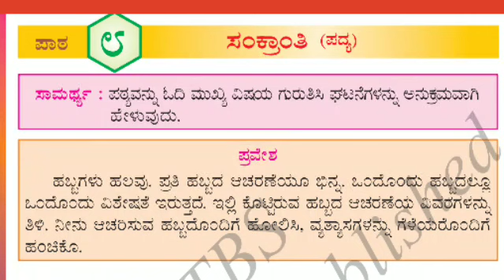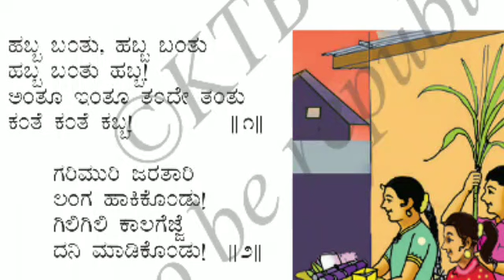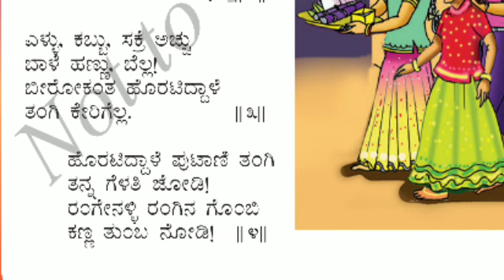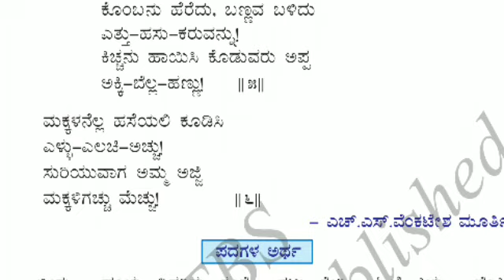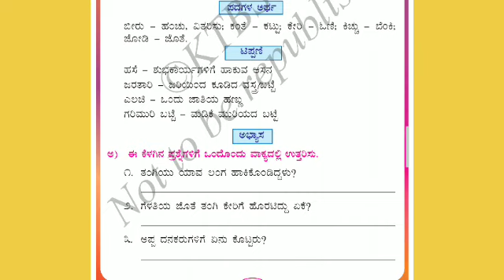3rd std poem | SANRANTHI | ಮೂರನೇ ತರಗತಿ ಪದ್ಯ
ಸಂಕ್ರಾಂತಿ ಮೂರನೇ ತರಗತಿ ಪದ್ಯ